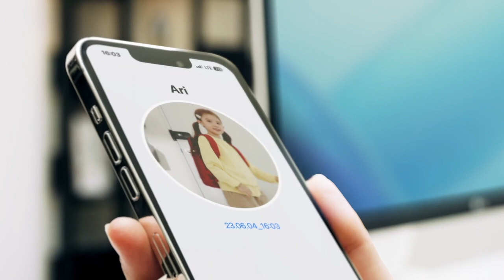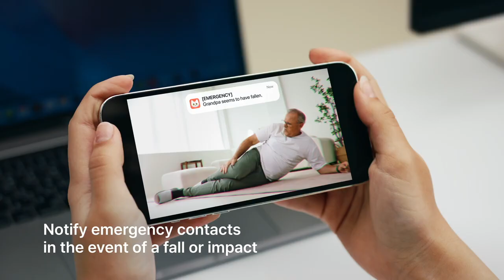Robot Cat Uses AI To Learn About You And Your Home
Now being crowd-funded in Japan on Makuake, Maicat is a robo kitty empowered by artificial intelligence.